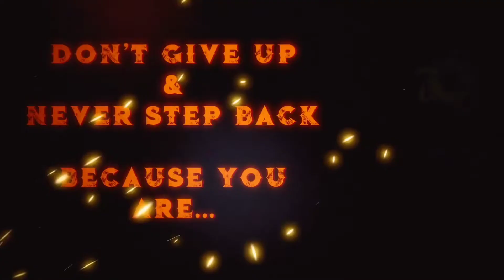Forrader Hero (Official Trailer) New PC I Steam Adventure Games Announcement Trailer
Welcome to Forrader Hero
Genre: Adventure Game
Forrader Hero Link:
PC: -
Playstation: -
XBOX: -
Nintendo: -
Android: -
IOS: -
APK: -
Price: Wishlist - PC I Steam

Check Another Series Video 👇

Avengers Assemble !! Series Marvel SNAP

Feature of the game: Forrader Hero (Official Trailer) New PC I Steam Adventure Games Announcement Trailer

    Minimum:
        Processor: Intel Celeron G530
        Graphics: Integrated GPU: Intel UHD 630 or better; Radeon HD 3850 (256 MB) or better
        Additional Notes: 16:9 (16:10) Monitor Recommended

    Recommended:
        Processor: Intel Core i5-3330 or better
        Graphics: Dedicated GPU with 512 MB (or more) VRAM

Forrader Hero – turn-based roguelike dungeon crawler where heroes can’t step back and must fight through the end to save their soul in ‘Forgotten Proto.World’ fighting hordes of monsters, undead creatures, and their overlords. (source: store.steam)